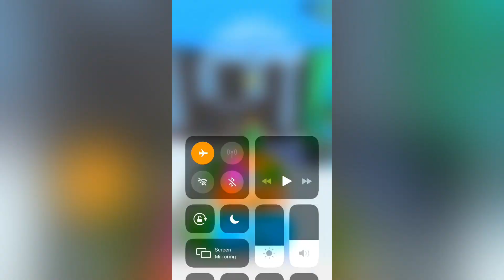Run Rich 3D - Gameplay All Levels #1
Be rich and beautiful!

Get to the end of the track and try to collect as many money bills as possible along the way!

The more money you collect, the better your outfit will look. On the other hand, if you collect too many bottles, trash cans or bills, you will get poorer and risk losing everything!

Simple and intuitive game with easy to remember controls.